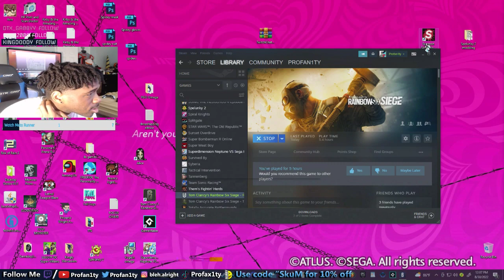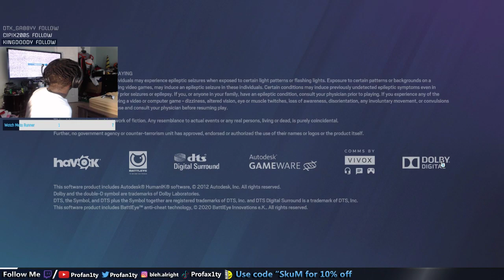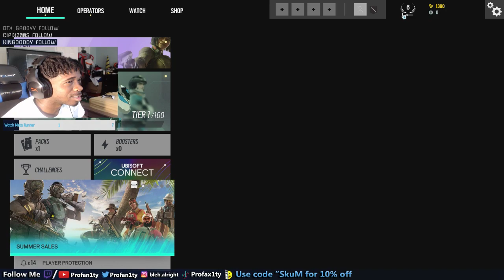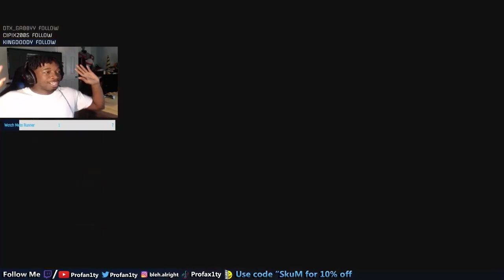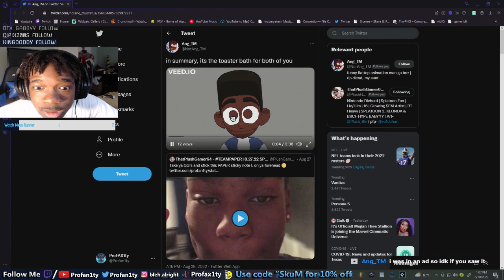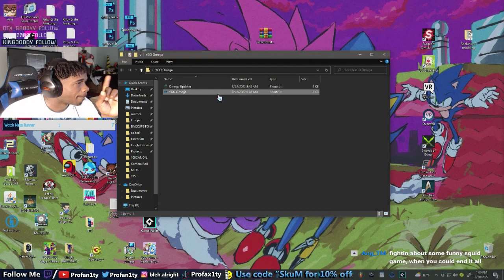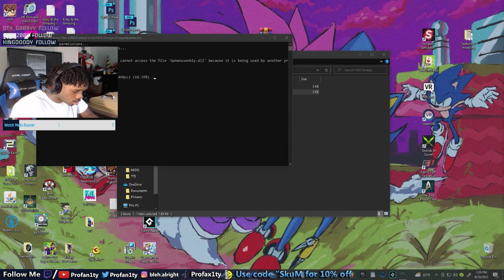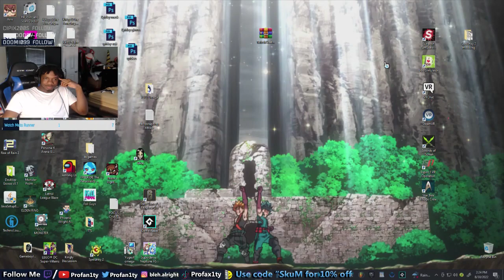WE WILL RE-ENTER A GOLDEN PROFAN1TY AGE